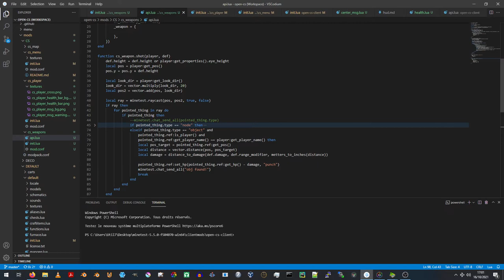Minetest CS-GO Development #2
A WIP project I am making for the open source voxel game engine minetest.

0:00 Damage is now scaled regarding to distance
0:52 Client side API added to show warning messages in HUD
1:02 How the code actually looks like
1:22 Damage overlay is now red
1:45 Weapon implementation details